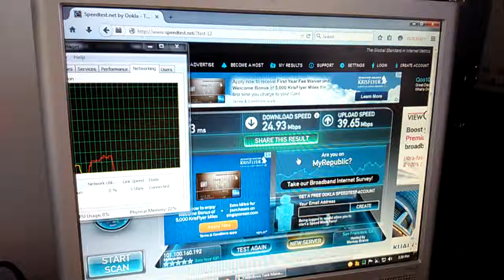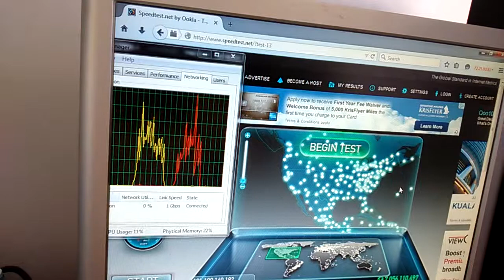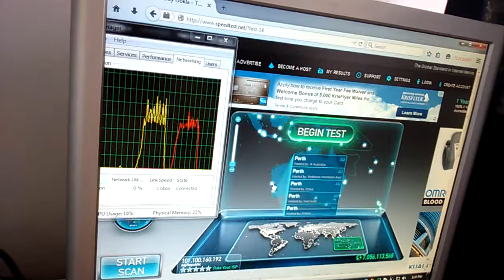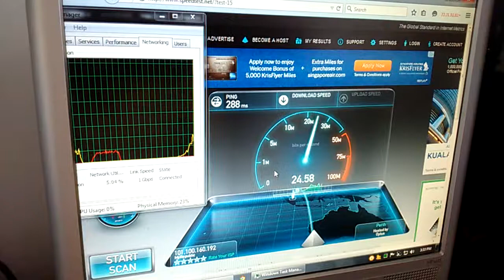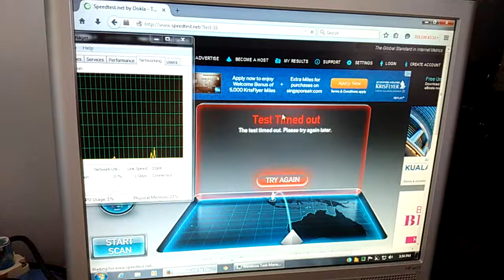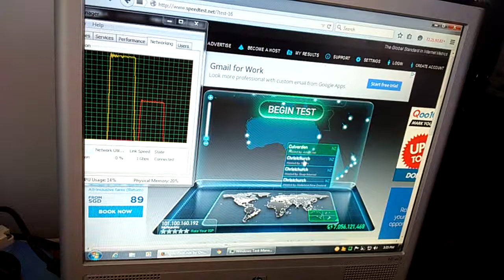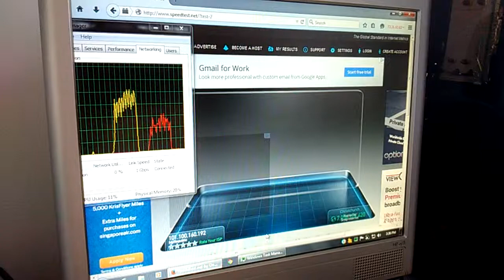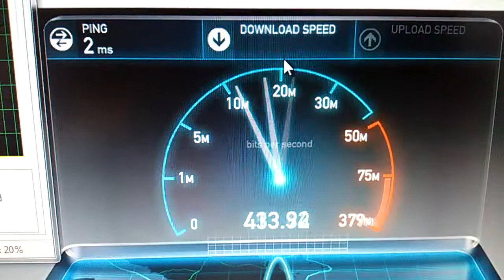MyRepublic Speedtest to servers around the world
Part 2 upload to join to 1st part...